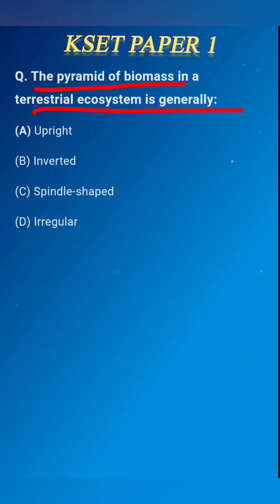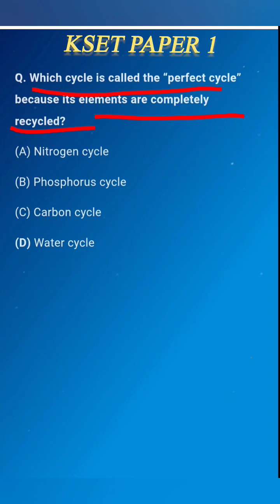KSET PAPER 1||MCQ's on Environmental science@Knowledge9world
important MCQs on Ecology that are exam-oriented useful for SSC, RRB, KSET, etc.